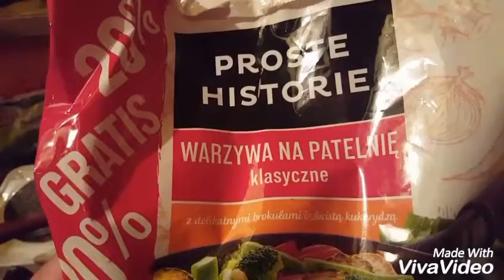Gotuj z Bobasem , narkotyki twarde ,miękkie i Al dente